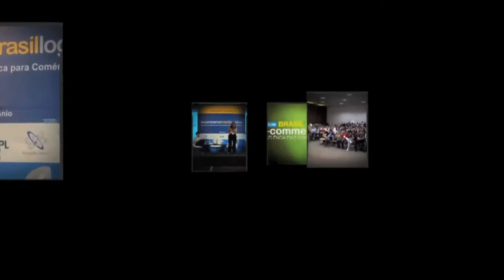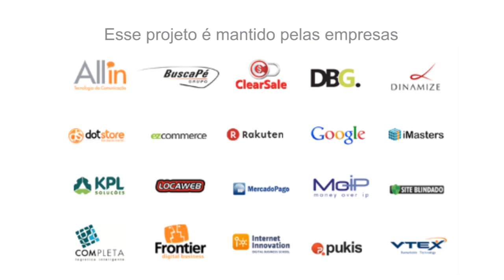Fórum E commerce 2011 - Facebook Commerce e as ferramentas disponíveis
Ricardo Sangion é Growth Manager do Facebook, responsável pelo desenvolvimento de negócios e a gerência do produto no Brasil.  A apresentação foi sobre "Facebook Commerce e as ferramentas disponíveis" durante o Fórum E-commerce Brasil, realizado no dia 27 de agosto de 2011 no Fecomercio, São Paulo.